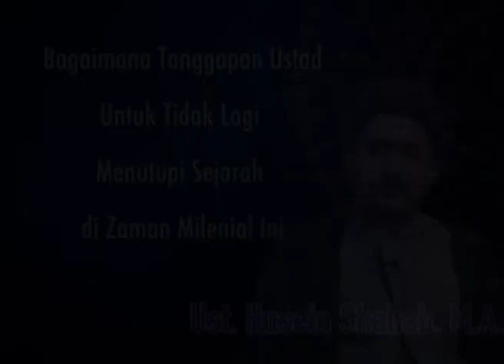Bagaimana Tanggapan Ustad utk Tidak lg Menutupi Sejarah di Zaman Milenial Ini | Ust. Husein Shahab